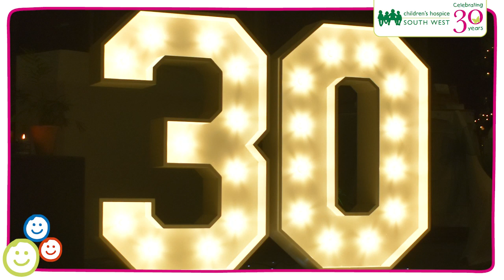A snapshot from 2021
In a year when some things have felt impossible it's heart warming to look back and celebrate what has been possible - this video is just a snapshot from the last 12 months.
Thank you to everyone who has been a part of our 30th anniversary celebratory year, we look forward to continuing the journey in 2022.